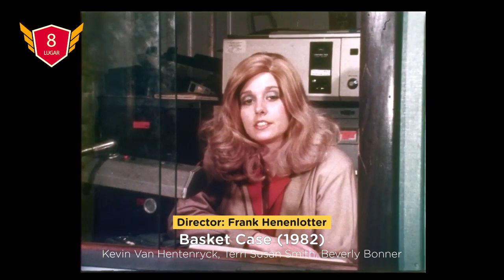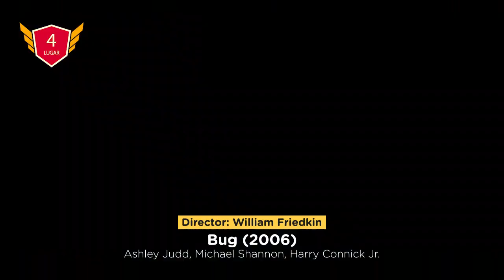Top 10: Grandes Películas de Terror de Culto II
Haz clic en el enlace para abrir tu billetera de criptomonedas.

El terror suele ser el género más divertido para muchos fanáticos del cine, y con la gran cantidad de subgéneros y películas que se estrenan cada año, a menudo es fácil que las grandes películas de terror se pierdan u olviden con el tiempo. Con suerte, esta lista traerá algunas de esas películas que no todos conocen, pero que han generado cierto aire de culto en su legado

00:00    Intro
01:23    10. - Las 7 puertas del infierno
02:07    9. - ¿Y si nos comemos a Raúl?
03:00    8. - ¿Dónde te escondes, hermano?
04:05    7. - La angustia del miedo
05:02    6. - Combustión espontánea
05:57    5. - Aguas oscuras
06:46    4. - Peligro en la intimidad
07:45    3. - Lake Mungo
08:36    2. - Maniac
09:28    1. - Creepy